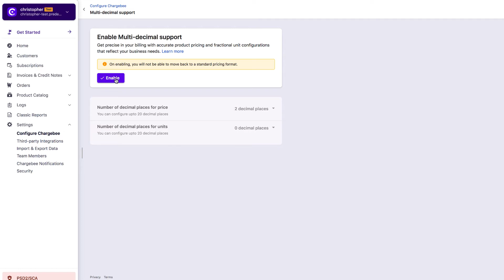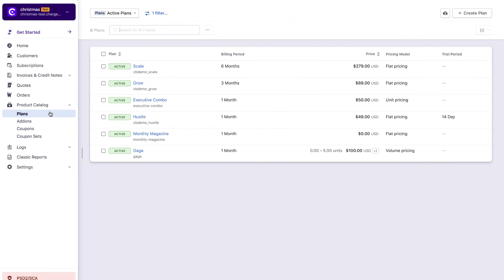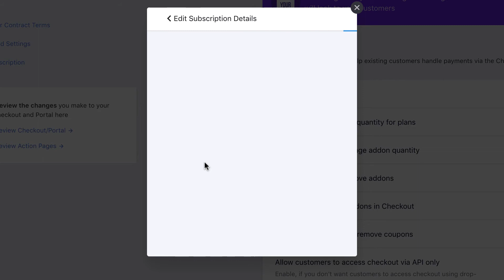Introducing Multi-decimal Support in Chargebee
Watch this video to learn how you can configure and use the Multi-decimal support feature in Chargebee.